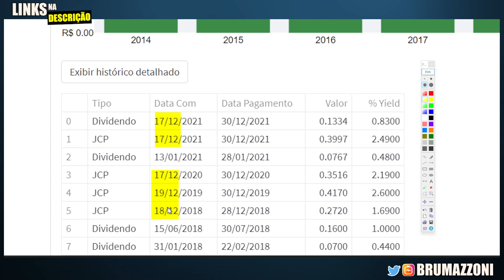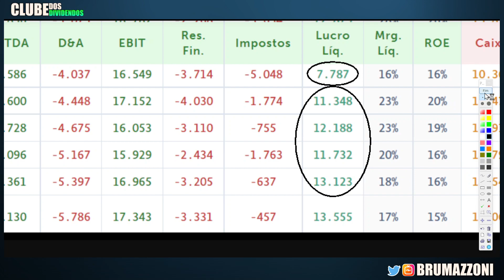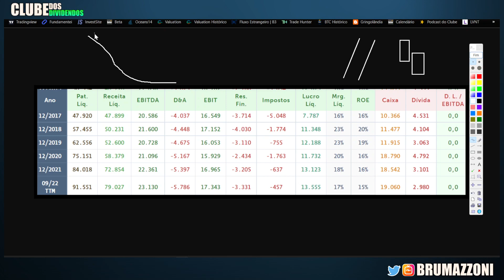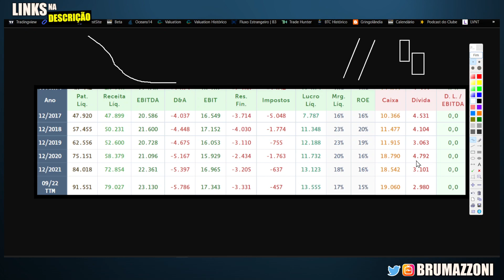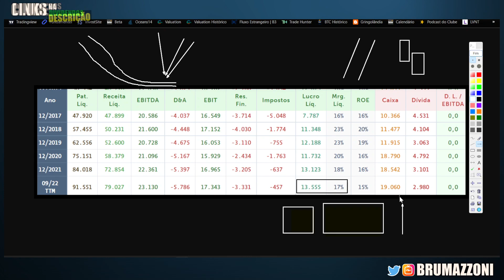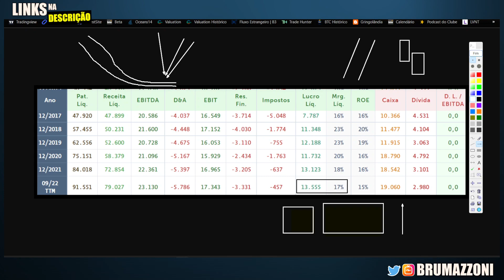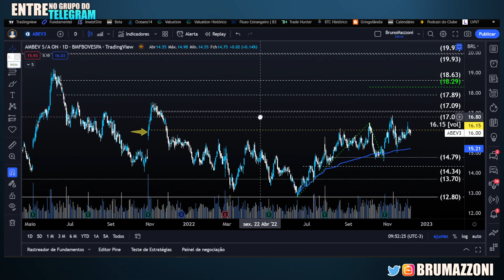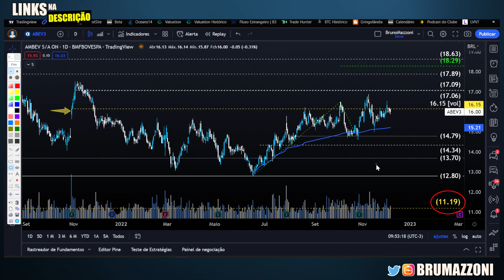ABEV3: DIVIDENDOS DA AMBEV PARA O NATAL E CENÁRIO OTIMISTA 2023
Portfólio de Proteção de Carteira e Renda com Opções e Dividendos

Papo de hoje comenta sobre as ações da Ambev abev3 e os recém divulgados dividendos da companhia em dezembro.